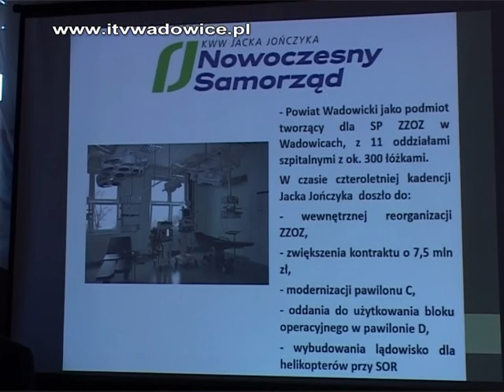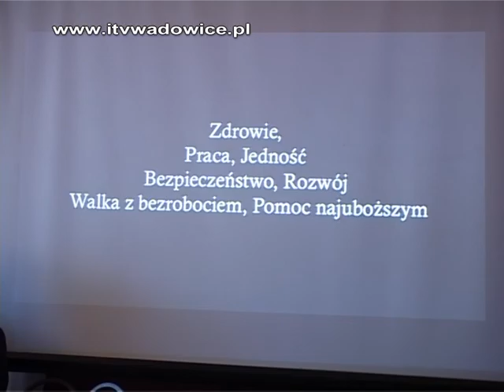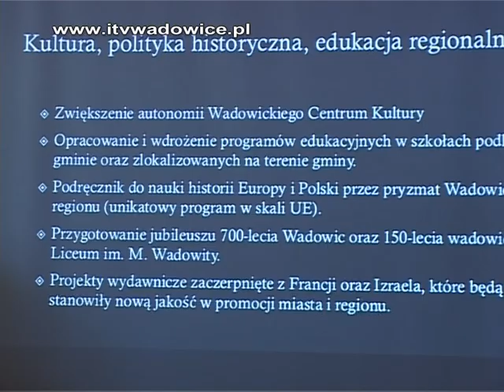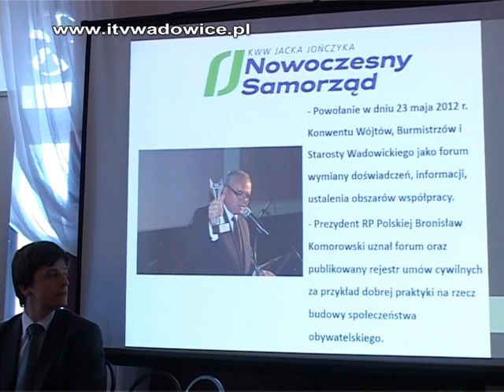KONFERENCJA PRASOWA kandydata na burmistrza Wadowic Jacka Jończyka